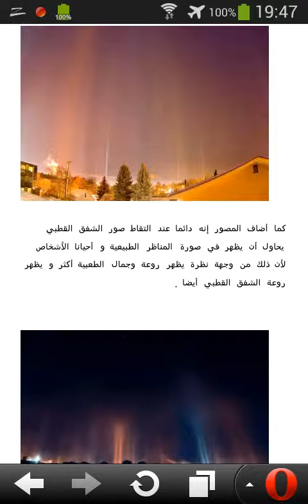ﻣﻦ ﺃﺭﻭﻉ ﺍﻟﻤﺸﺎﻫﺪ ﺍﻟﻄﺒﻴﻌﻴﺔ ، ﻇﺎﻫﺮﺓ ﺍﻟﺸﻔﻖ ﺍﻟﻘﻄﺒﻲ HD